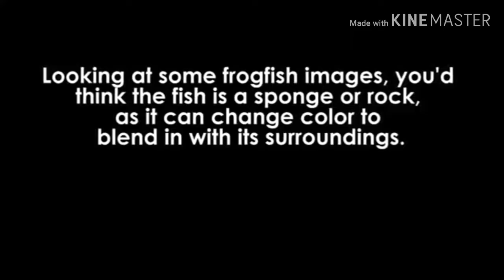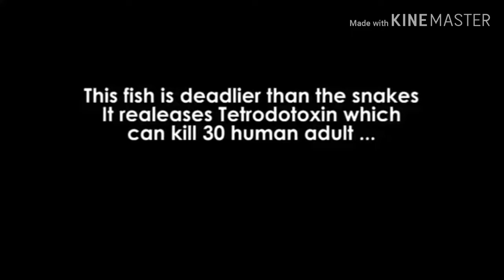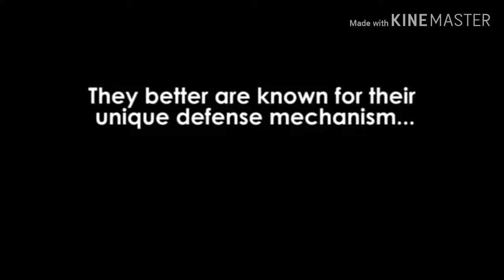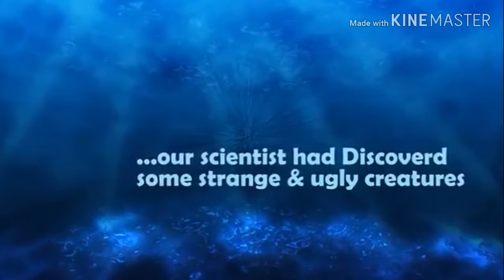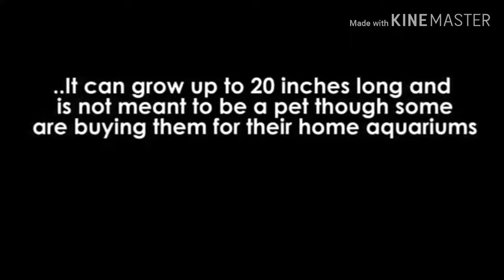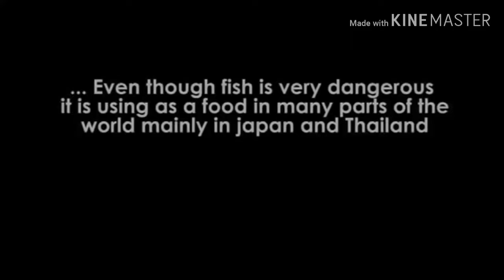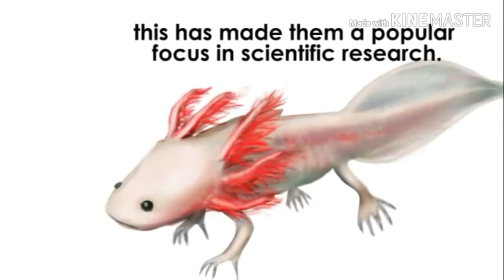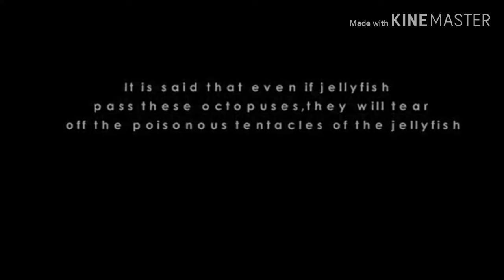10 Strange Sea Creatures Ever Seen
10 Strange Sea Creatures Ever Seen

RECOMENDATIONS:⤵ ⤵  ⤵   ⤵   ⤵

KingsTon TV